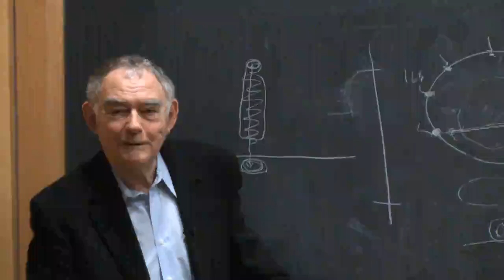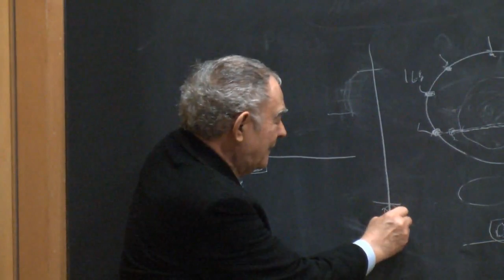Teaching 4.241J/11.330J: Embracing Complexities of Urbanism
MIT 4.241J Theory of City Form, Spring 2013
Instructor: Julian Beinart

In this video, Professor Julian Beinart discusses the need to recognize the complexities of cities and urbanism through a personal anecdote during a lecture from the MIT course 4.241J/11.330J Theory of City Form.